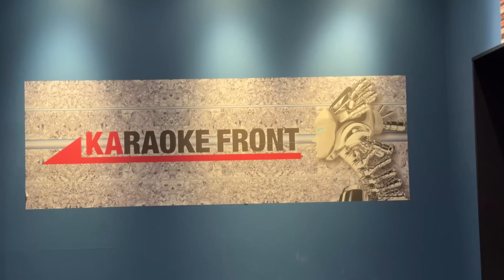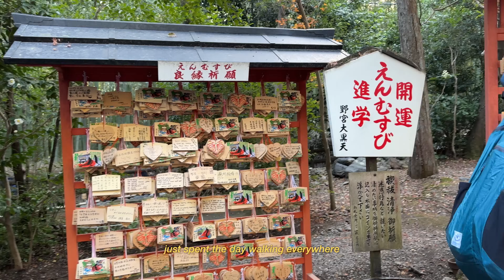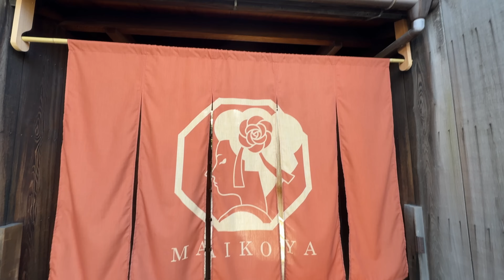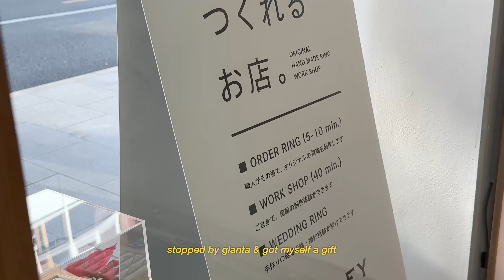exploring: osaka & kyoto 🇯🇵 resto & cafe recos, best things to do (kimono & tea ceremony)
my dream solo adventure: osaka & kyoto ☑️ glad i finally got to visit these two beautiful cities during my study abroad term. i enjoyed every second of these four days, and honestly, I wish I had more time to explore. that just means i'll have to come back again 🥹 until then!

osaka
- osaka castle
- sot coffee
- hozenji yokocho
- shinsaibashi

kyoto
- arashiyama (bamboo forest, tenryuji temple, katsura river, arabica)
- kiyomizue dera (including sannenzaka path)
- yasaka shrine
- kyoto national garden
- unir coffee senses
- weekender coffee
- ukiya soba
- kokora ya
- gyukatsu katsugyu
- kyono yakiniku hiro
- maikoya tea ceremony & sweets-making (10/10 recommend!)